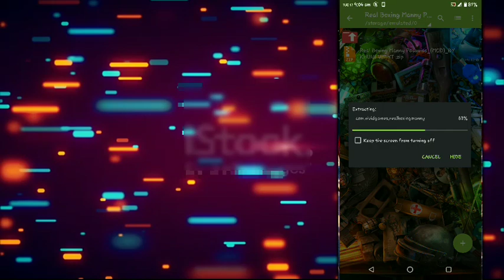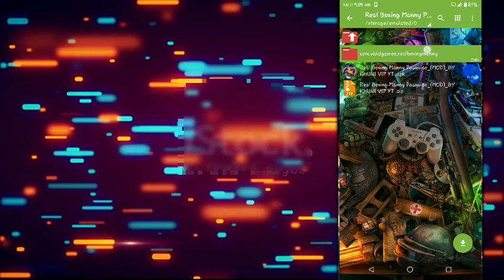Real Boxing Manny Mod Apk Latest Version Hack By KHUNI VIP YT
▼ 𝙳𝙾𝚆𝙽𝙻𝙾𝙰𝙳 𝙻𝙸𝙽𝙺 ▼

➡ ᴅᴏп'т ғσʀɢεт тσ. 🤔

👉 ѕυвѕcʀιвє 🔴

             ⃒      𝐊 𝐇 𝐔 𝐍 𝐈  𝐕 𝐈 𝐏  𝐘 𝐓     ⃒

Re-uploading my videos without permission will result in your video being taken down.

TOPIC :

Real Boxing Manny Pacquiao Mod Apk Unlimited Money And Gold,
real boxing manny pacquiao hack apk mediafıre,
how to download real boxing manny pacquiao mod apk ,